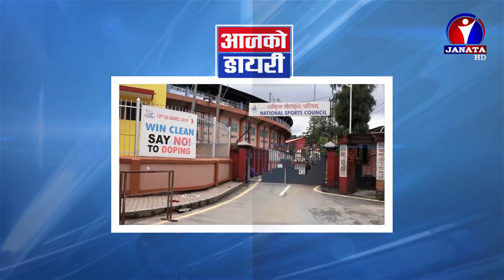Janata Diary || 2078 Chaitra 30